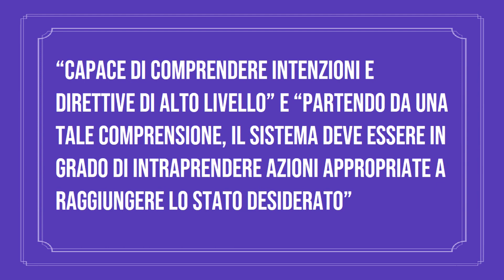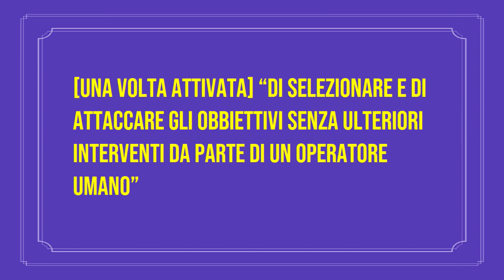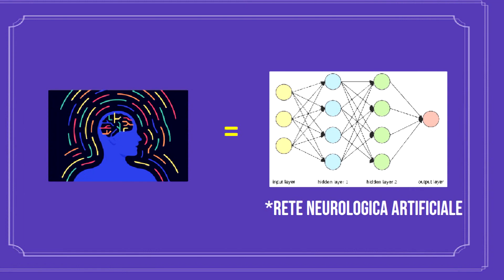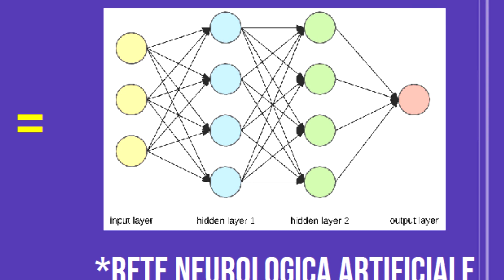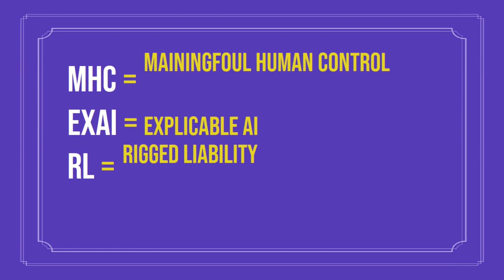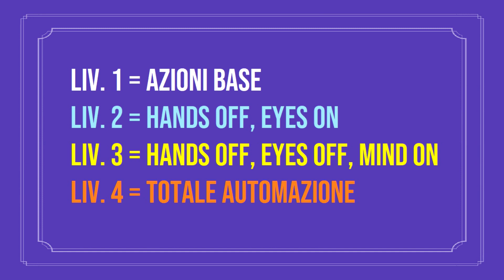3 difese contro i rischi dell'intelligenza artificiale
In questo video esploriamo tre modi efficaci per evitare che l'intelligenza artificiale comprometta l'umanità. Con i rapidi progressi nel campo dell'IA, è fondamentale comprendere i rischi potenziali e adottare strategie per proteggere la nostra società. Scopriremo come la collaborazione umana, il controllo consapevole e le misure di sicurezza possono aiutarci a mitigare le minacce dell'IA. Unisciti a noi per un'esplorazione approfondita di queste soluzioni cruciali per un futuro sicuro e sostenibile.

00:00 - Intro
00:54 - C-3PO
01:54 - Che cos'è la tecnologia?
02:46 - Che cos'è l'intelligenza artificiale?
05:21 - Progettare, analizzare, apprendere...
07:19 - Un fuoco che non riusciamo a spegnere
11:20 - Disoccupazione tecnologica
12:53 - Unicità umana
13:56 - Saremo in grado di staccare la spina? (esempio veicoli guida autonoma)
18:39 - 3 difese: MHC, EXAI, RL